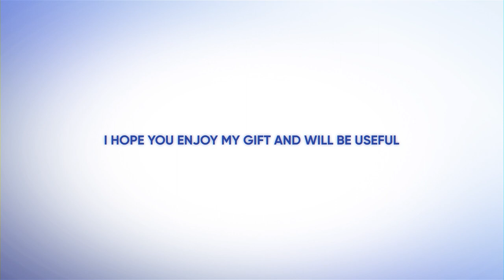A Gift For You ;)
Well, I tried for a very long time on this pack, it took almost a month, but it was worth it. I really hope that you will like mine and the pack and support it, I tried very hard, I hope it will be useful for your music! Added my own signature sounds, which I used in my tracks, and not only, there are also some extraneous sounds, but I often use them! Do not judge strictly please, as I did it in the first, in the future I will try better.. By the way, this pack is completely FREE, is it really great? It would be nice to hear my samples/presets in your tracks! 😉

Enjoy ► :D

/Sergius

P.S.